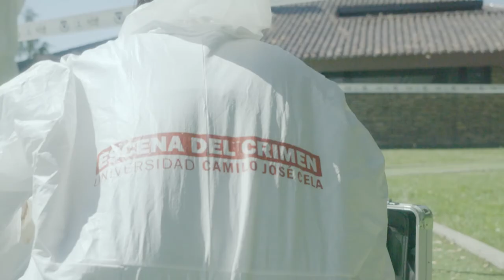UCJC Campus Villafranca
Descubre, experimenta, aprende y sobre todo disfruta en un campus preparado para que vivas intensamente tu universidad desde el primer momento 140.000 metros cuadrados de instalaciones y zonas verdes donde aprender y disfrutar.

El UCJC Campus Villafranca está ubicado en la zona noroeste de Madrid, a tan sólo 20 minutos del centro de la ciudad. Dispone de los más completos talleres y laboratorios, preparados para impartir una formación experiencial a todos nuestros alumnos. Es un espacio transversal y abierto donde cada rincón se convierte en aula; desde el MediaLab o biblioteca, hasta The Hive o la pradera central. Han sido diseñados para que la experiencia de alumnos y profesores en la UCJC sea única. Y es que, tal y como afirma el Rector de la UCJC, Samuel Martín-Barbero, "las aulas no son el único lugar donde aprender dentro del campus".

Encontrarás todos los recursos y las personas que te ayudaran académica y personalmente en tu paso por la UCJC: Servicio de información y admisiones, residencias internacionales dentro del propio campus, centro de alumnos, rectorado, secretaría, biblioteca, DesignLab, MediaLab, cafetería, restaurantes, UCJC Sports Club (con 40.000 metros cuadrados a disposición de los estudiantes para realizar las más diversas actividades físicas), entre otros. El mejor ambiente para estudiar y compartir.

En la Universidad Camilo José Cela te ofrecemos una educación diferente. Una formación activa que te brinda la posibilidad de experimentar al máximo los años universitarios dentro y fuera de las aulas para convertirte en el profesional que quieres ser. Si quieres más información sobre las titulaciones que ofrece la Universidad Camilo José Cela, visita la web y elige tu futuro Si tienes dudas y quieres información, puedes escribirnos

Ven a visitar el campus cuando quieras: C/Castillo de Alarcón, 49
28692, Villanueva de la Cañada, Madrid, España Te acompañaremos personalmente por todas las instalaciones y atenderemos las dudas que puedas tener, además te contaremos las novedades y herramientas que tendrás a tu disposición como alumno de la UCJC. Si lo deseas podrás realizar la prueba de admisión durante la visita.

Descubre también la Escuela de Postgrado UCJC, situada en la céntrica calle Almagro de Madrid

En la Universidad Camilo José Cela, vive intensamente tu universidad